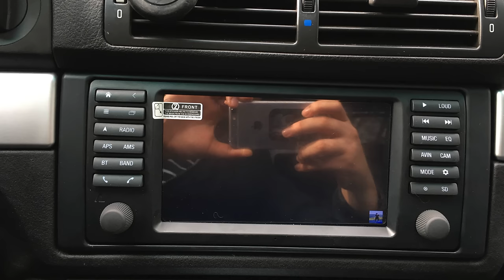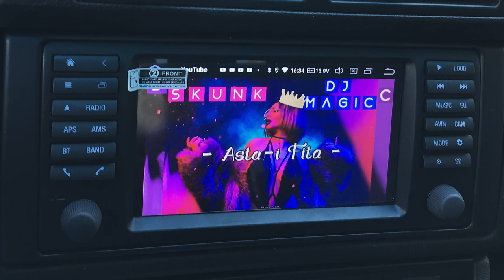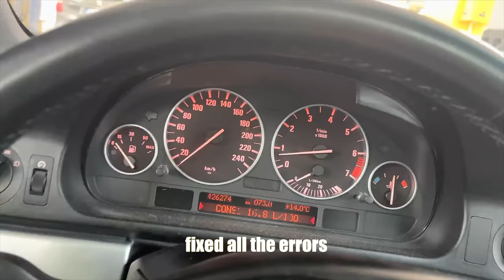BMW E39 - BUILD IN 10 MINUTES